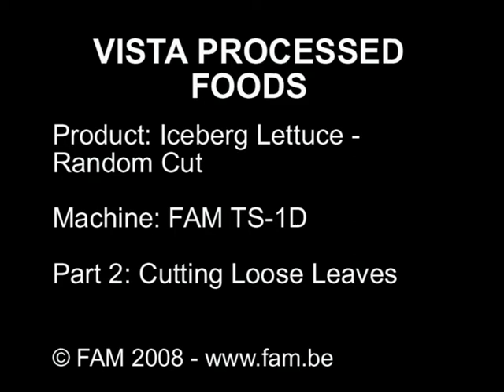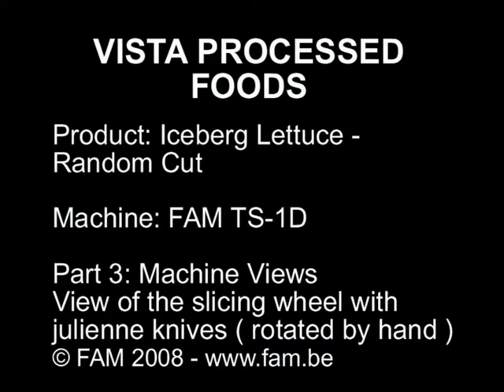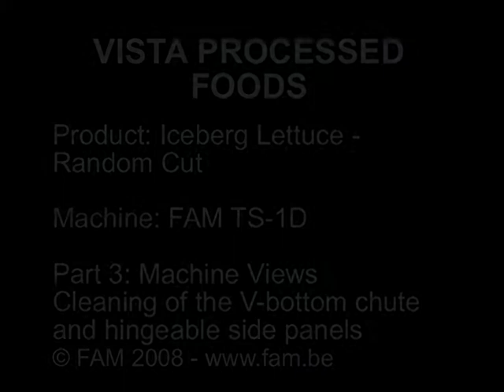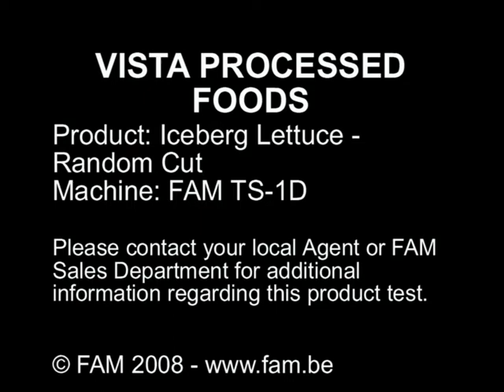TS 1D_Vista Iceberg Random Cut I